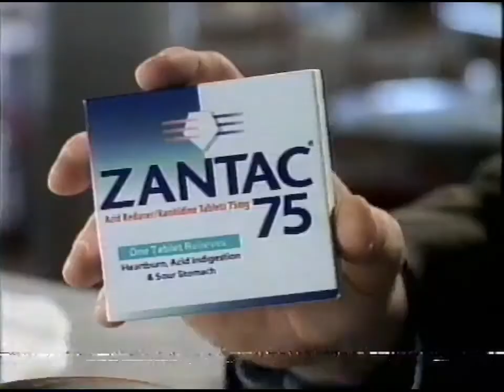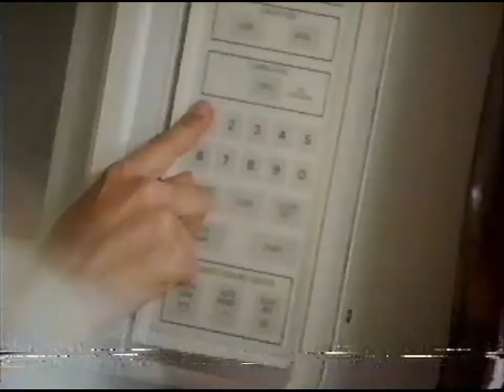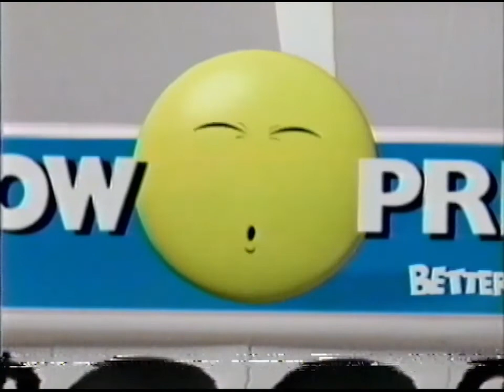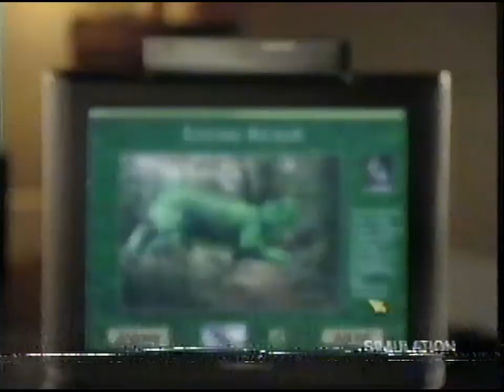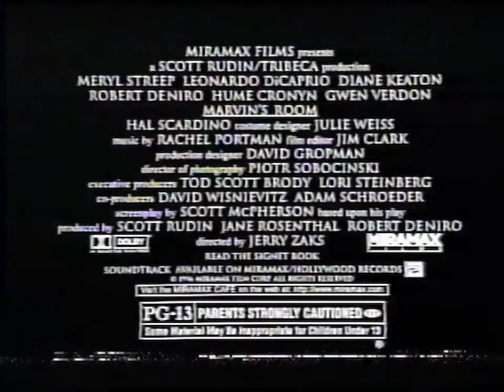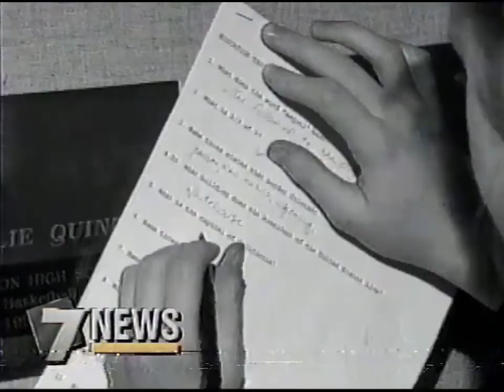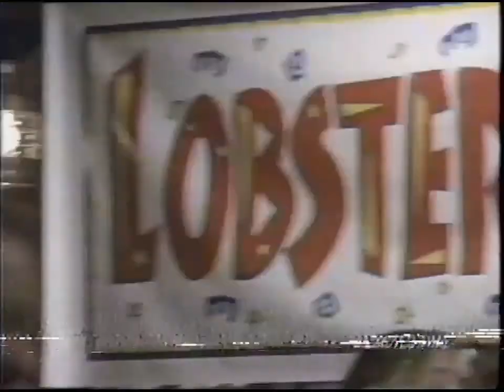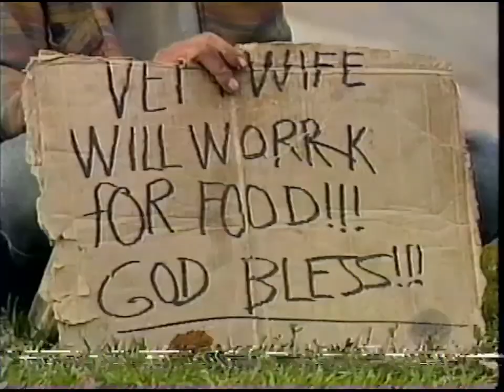ABC commercials [February 24, 1997]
Aired during "Happy Birthday, Elizabeth (Taylor): A Celebration of Life."